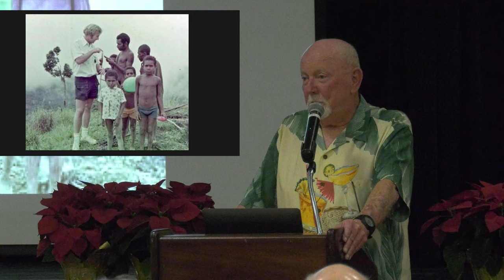Tom Lynch - New Guinea Presentation